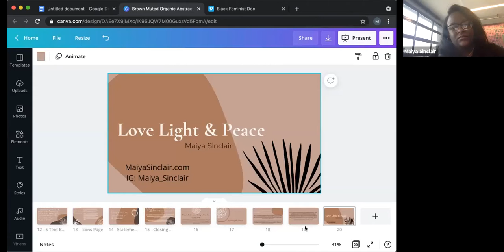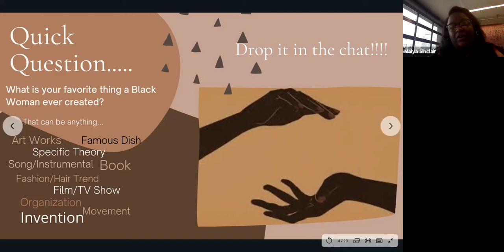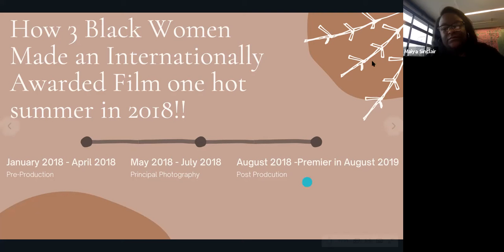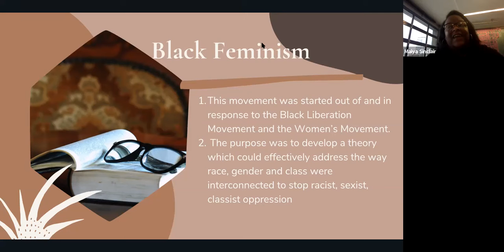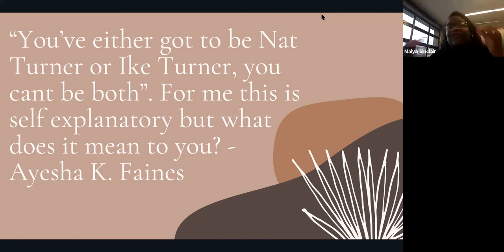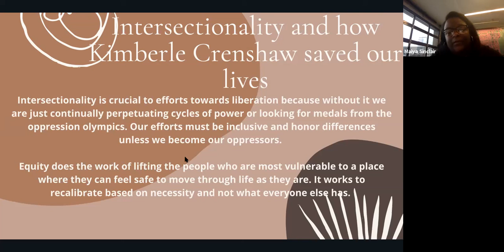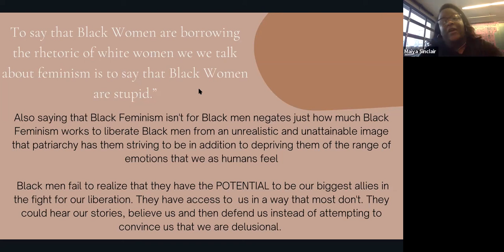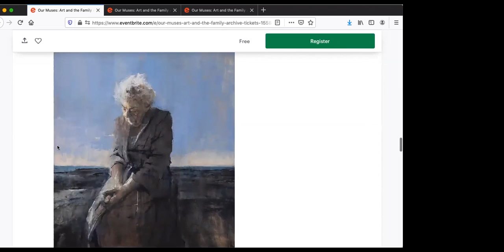Film Screening of Black Feminist and Discussion with Maiya Sinclair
Join us for the film screening of the documentary, Black Feminist, with filmmaker Maiya Sinclair.

Black Feminist is a feature length documentary film surrounding the double edged sword of racial and gender oppression that black women face in America. This documentary is told through interviews from scholars, lecturers, writers, business owners, veterans, comedians and authors. In addition to information interviews, this documentary is narrated by our storybook character LaToya Johnson, played by Nadirah Lugg.